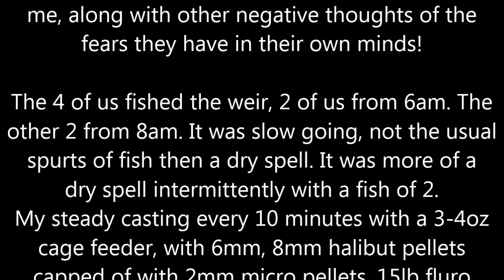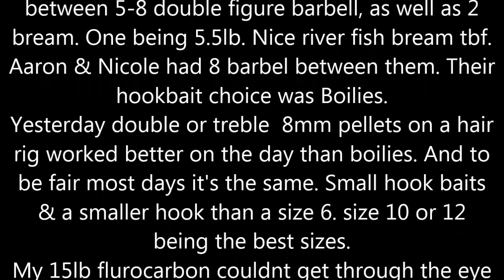Collingham weir. August 22nd, 2022.